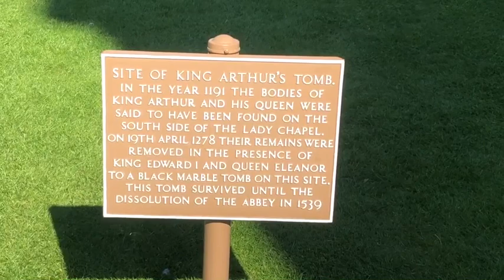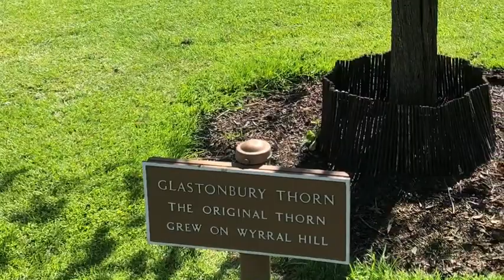Glastonbury Abbey: Did Jesus Christ himself visit and is King Arthur buried here?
Did Jesus Christ visit Glastonbury? Are King Arthur and Queen Guinevere buried at Glastonbury Abbey? Did Joseph of Arimathea found a church at the Abbey site after bringing the Holy Grail to Glastonbury?

My new book ‘What Really Happened at Dyatlov Pass’ is out now

When this channel reaches 1,100 subscribers I will give away a copy of my book ‘Dark Secrets of Central Europe: A Tale of Three Cities’ to one subscriber chosen at random.